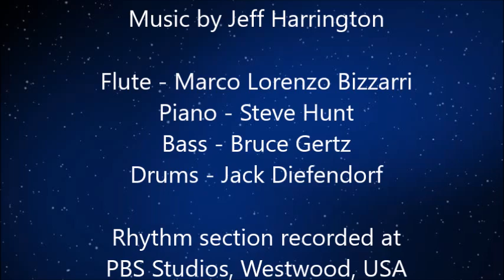Jazz Flute - Beautiful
Beautiful - Music by Jeff Harrington

Flute - Marco Lorenzo Bizzarri
Piano - Steve Hunt
Bass - Bruce Gertz
Drums - Jack Diefendorf